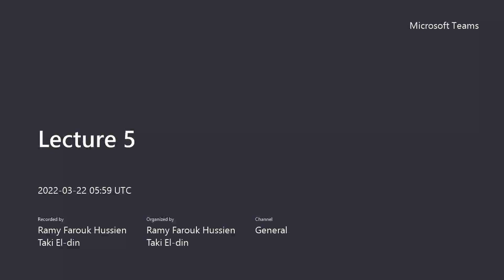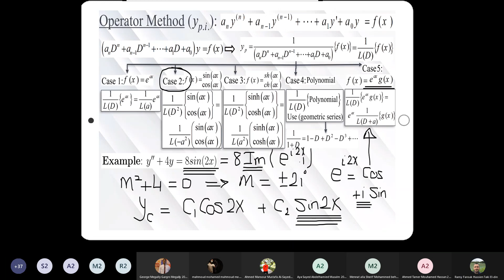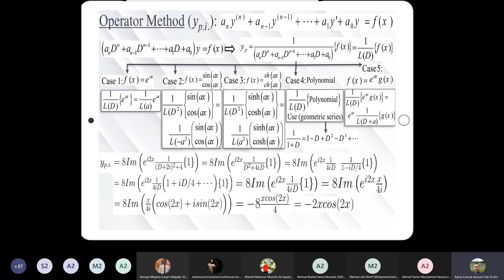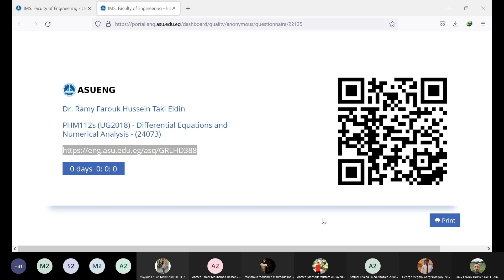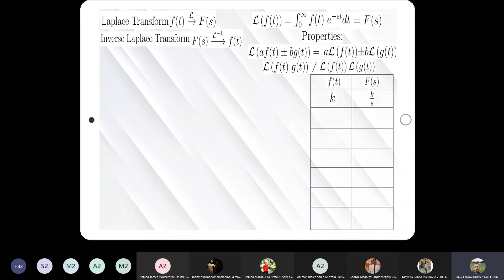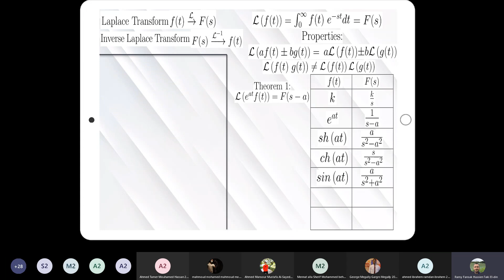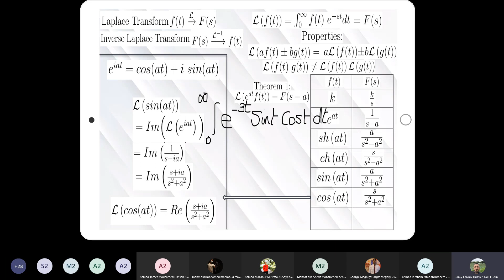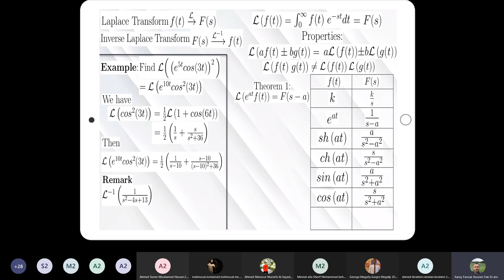Differential Equations and Numerical Analysis Lecture 5